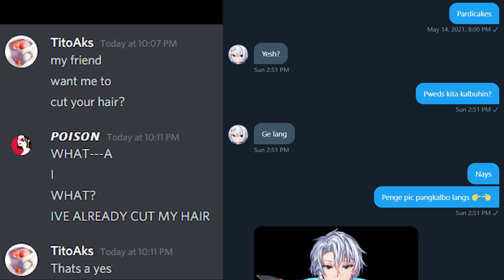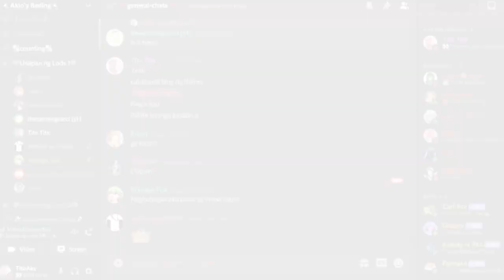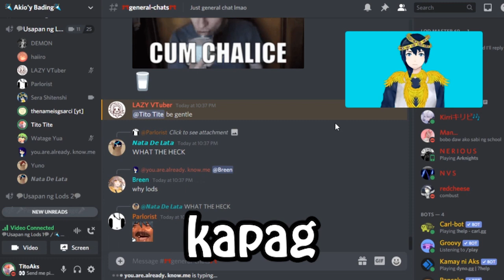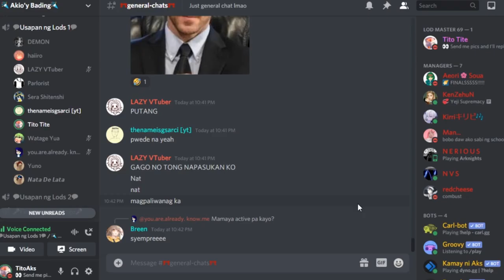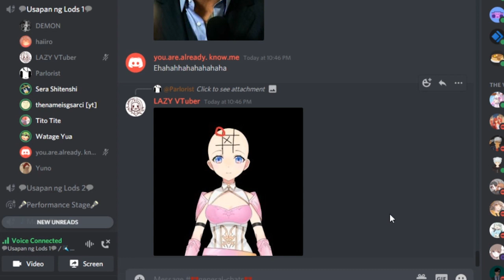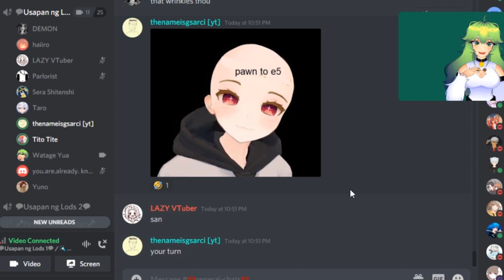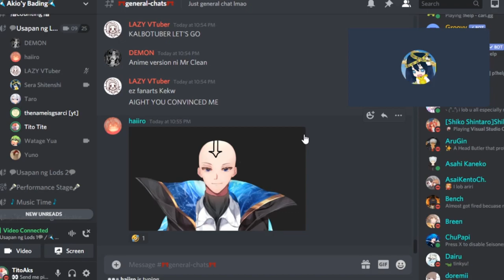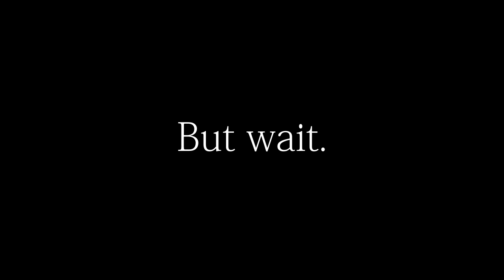Kinalbo ko si Lyrica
Kinalbo ko si Lyrica, yon lang lmao
Antagal ko 'tong ginawa so pls like n sub love u
We're on the road to 1k, I'd love to see you when we reach it :)

Support my friends by commenting you love whoever they are

Haiiro - I don't have a link either but support him :)
Niru - I don't have a link either but support him too :)
Sera Shitenshi - I don't have a link for him, but if he has one pls support him

Music used in video:
If My Heart Had Wings OSTs

If you want, you can send me a dono :)

Leave a comment to suggest what should I do next.